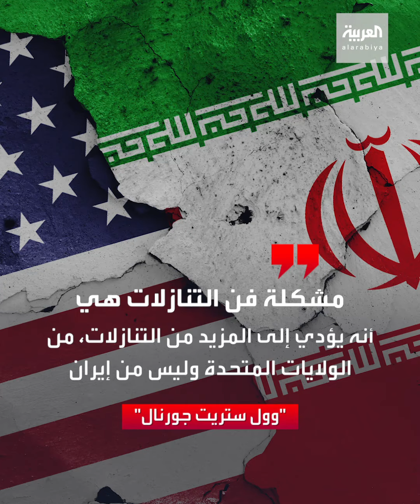وول ستريت: رفع العقوبات عن إيران يساعدها في دعم الميليشيات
وول ستريت جورنال: تقديم تنازلات لإيران بعد هجوم أربيل فكرة خطيرة.. ورفع العقوبات عن طهران يمنحها قدرة أكبر على دعم الميليشيات